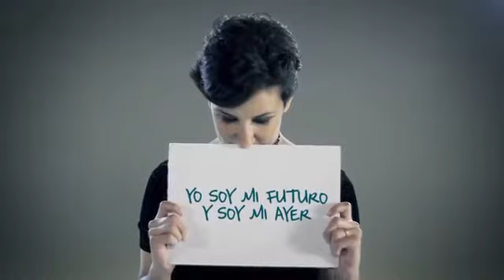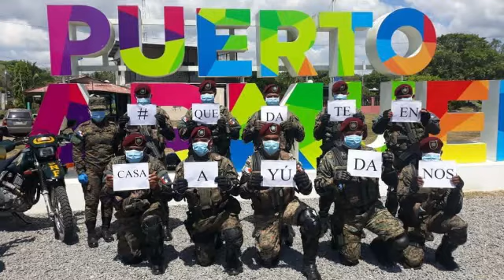Mensaje para las comunidades cristianas en tiempos de Coronavirus - Por: Hna. Argelia Quero.